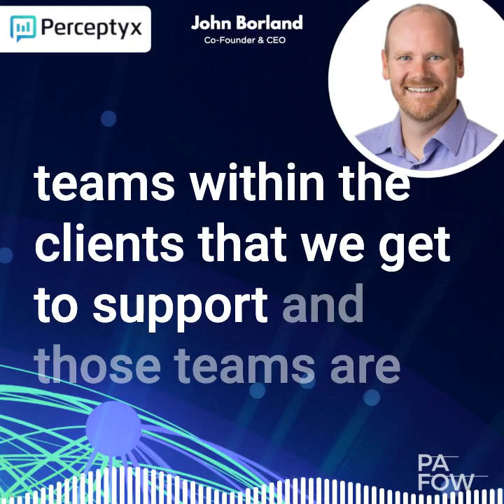John Borland of Perceptyx on PAFOW Live with Al Adamsen